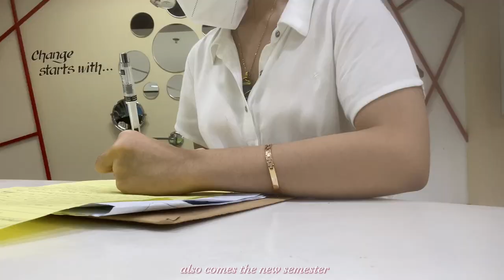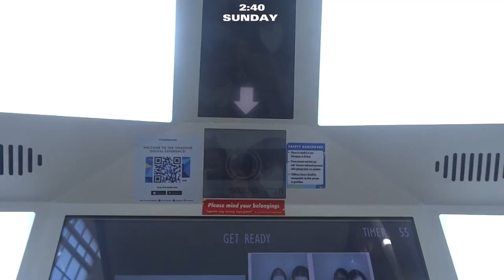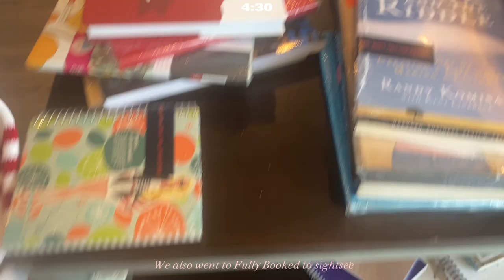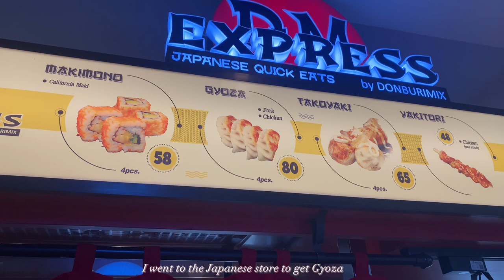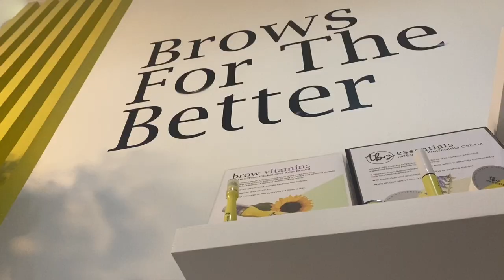💗 SHS DIARIES: my life as a STEM student, Christmas gift giving, winter festivities !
🌟 insagram : @riasetgo

in this vlog, I get ready, do recent school work, eat delicious food, & try to balance my first week of 2023 as well as I can! hope you enjoy this more laidback vlog

💗[FREE] Indie Rock x Beach Bunny x Surf Curse Type Beat - "Sugar"
💗[FREE] Indie x Rex Orange County x Bedroom Pop Type Beat - "Sunflower"
💗FREE] The 1975 x SynthPop x 80s Type Beat - "Hope"